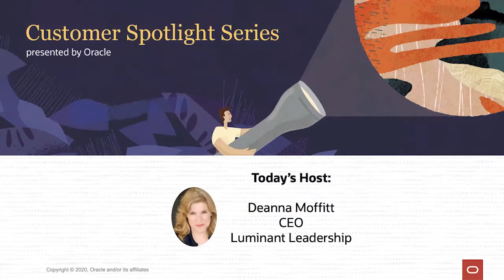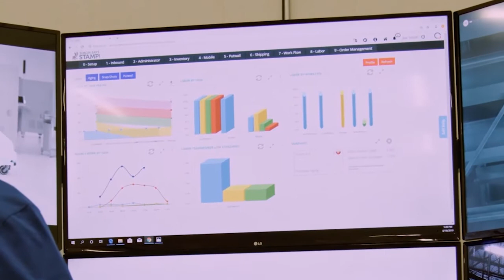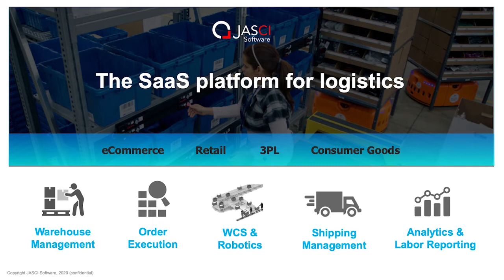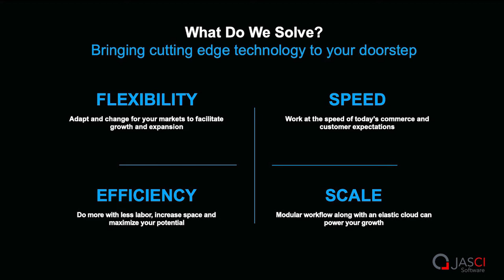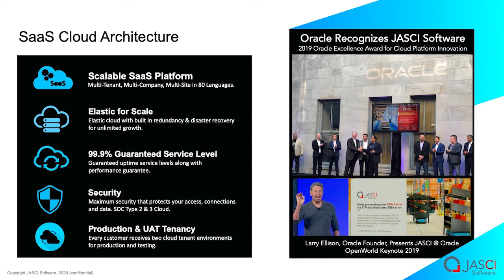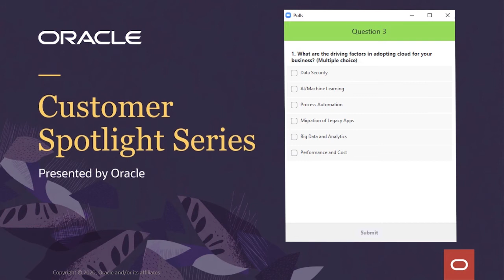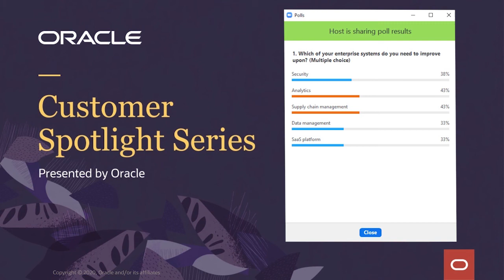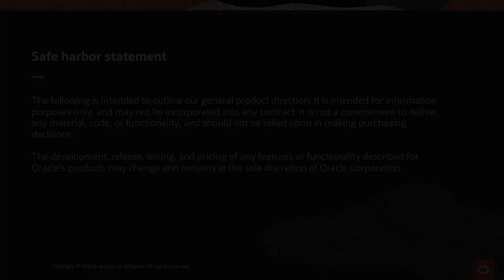Oracle Customer Spotlight on Jasci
JASCI CEO and Co-Founder Craig Wilensky shares how his company handles billions of transactions per day with AI and the Oracle Autonomous Database. Learn how AI can produce measurable improvements for your business.